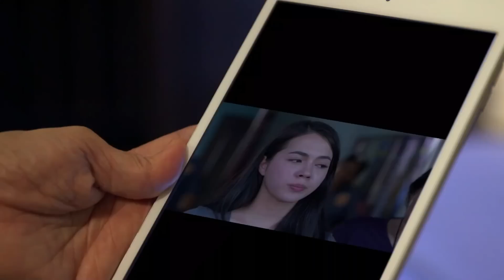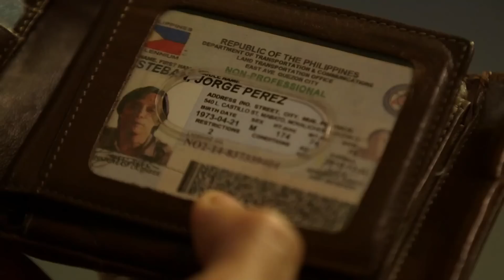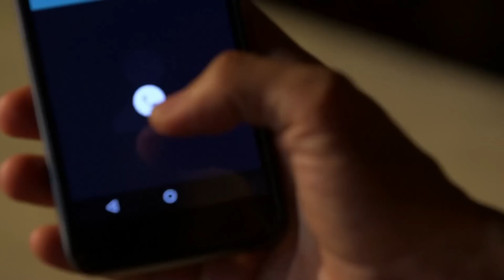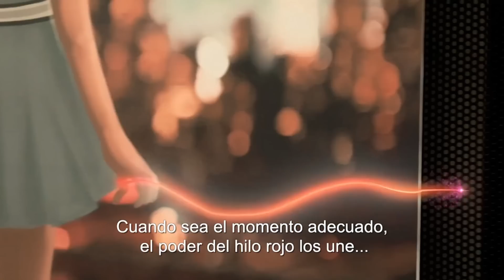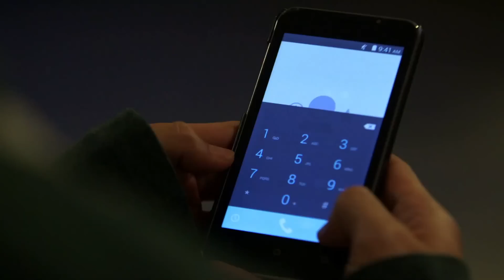Vidas Separadas - Capítulo 41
Vidas Separadas - Capítulo 41 | Vidas SeparadasTodos Los Capítulos Completos En Español (Temporada, Final y Finales, Episodio y Episodios, Capitulo Completo y Novela Latino)

La serie sigue los caminos de las hermanas Ramírez que viven vidas opuestas luego de ser separadas cuando eran muy pequeñas. La vida de las hermanas se ve inmersa en un mundo de política, poder y corrupción que sacude sus valores fundamentales, asesina a sus seres queridos y potencialmente se destruyen a sí mismo.

La hermana mayor, Katrina, está ansiosa por dejar su antigua vida por el mundo dorado de sus ricos y poderosos padres adoptivos y apaga el recuerdo de su hermana menor. La hermana menor, Ana, no deja de buscar a su hermana y abraza a la amorosa y pobre familia que la adoptó. Sus caminos se cruzan cuando son jóvenes adultas, pero no se reconocen. Están enamorados del mismo hombre, Gael Ojeda. Su conflicto se vuelve más peligroso que un triángulo amoroso y una rivalidad entre hermanos.